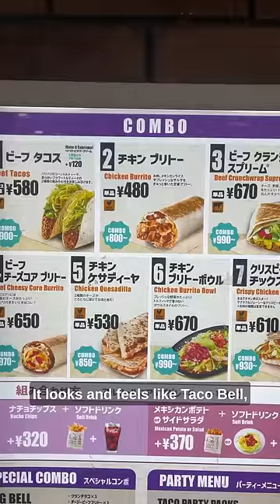Taco Bell in Japan is S-Tier 🇯🇵